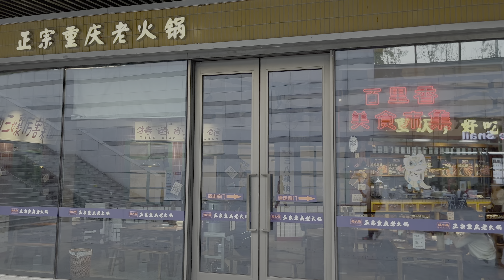Explore China's Amazing Futuristic Library – Totally Mind-Blown!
Welcome to the cultural square in Changzhou, a third-tier city in China! The architecture here is bold and futuristic, attracting numerous visitors every holiday. The square offers diverse functionalities, including art galleries, libraries, hotels, and office spaces. On the lower floor, various shops line the corridors, offering coffee, gourmet This is a Library in China, and I'm Totally Mind-Blown! So Futuristic!food, music training, children's playgrounds, supermarkets, and more.

As night falls, the square transforms into a gathering place for locals, turning into a unique folk concert where everyone has the chance to become a singer. It's not just a cultural hub but also a space that gives everyone the opportunity to be a performer.

00:00 Video Preview
00:53 Walk to the North Entrance
02:39 Explore the Interior
11:01 Walk through the Underground Commercial Street
19:18 Tour the Interior of the Library
25:11 Evening Concert